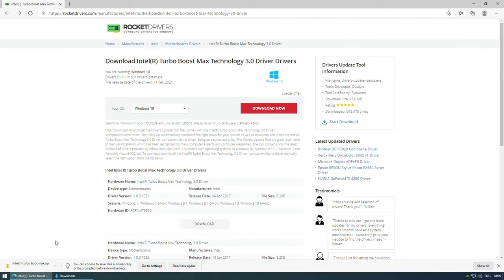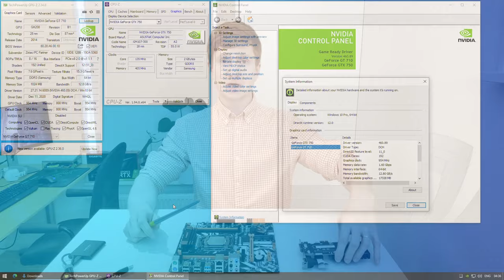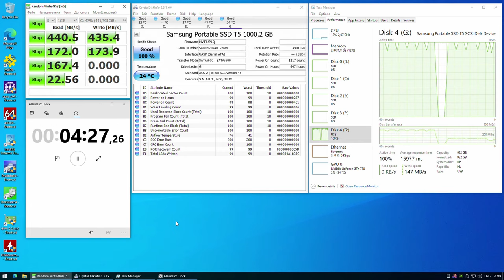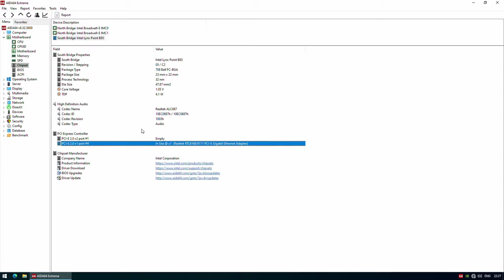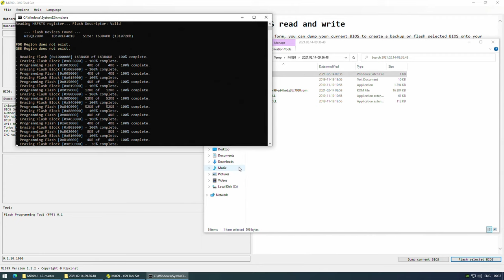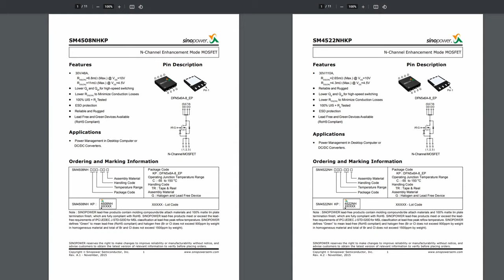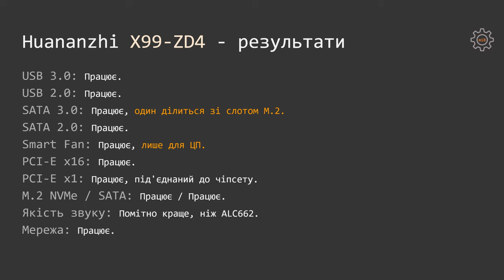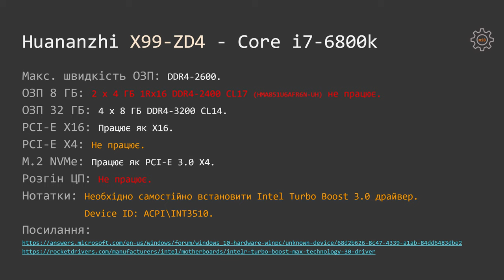🇺🇦 Huananzhi X99-ZD4 – детальний огляд | E5-2678 V3 | i7-6800k | BIOS | Розгін | VRM | Mi899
Детальний огляд материнської плати Huananzhi X99-ZD4 B85 LGA 2011-3. Тестую можливості плати з різними процесорами – Xeon E5-2678 V3 та Core i7-6800k. Розгін процесора та розблокування турбо бусту. Перевірка різноманітних варіантів BIOS та налаштування затримок ОЗП.

00:00 Ласкаво прошу до Мійконст Заліза
00:05 Huananzhi X99-ZD4
01:13 Технічна специфікація
05:14 Результати тесту
12:36 Тест системи живлення
16:36 Вирок
18:39 До побачення
18:47 Слайди

Використовуючи наступні посилання, ви підтримаєте цей канал:
X79 V2.82
Xeon E5-2690
Huananzhi X99-8M-F
Huananzhi X99-8M-T (DDR3)
Huananzhi X99-8M-F + E5-2630L V3
MSI X299 SLI Plus
MSI X299-S01
Xeon E5-2678 V3
Xeon E5-2620 V3
Xeon E5-2630L V3
SMZM X99M-G2 + E5-2630L V3
Alzenit X99M-CD5 / X99 V201
JingSha X99-D8 (DDR3)
Huananzhi X99-TF
Huananzhi X99-F8
Huananzhi X99-F8D
Huananzhi X99-T8D
Veineda X99
MSI X99-S04
MSI B450M Mortar + Ryzen 5 3500X
MSI B460M Bomber
Gigabyte B460M Aorus Elite
Samsung DDR4 (NOT for X99)

Мій партнер в Україні:
- Алекс Повзун

Мій партнер в Польщі:
- HUANAN POLSKA / Rafał Bogusz